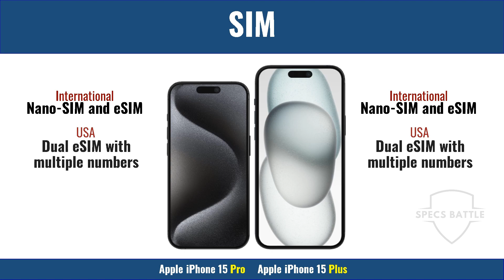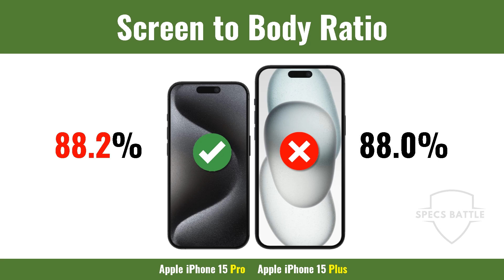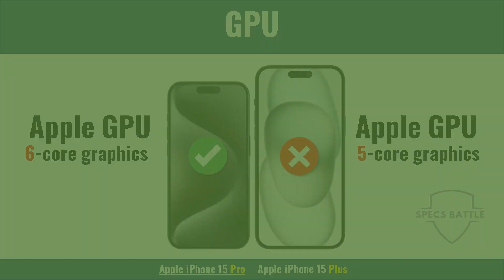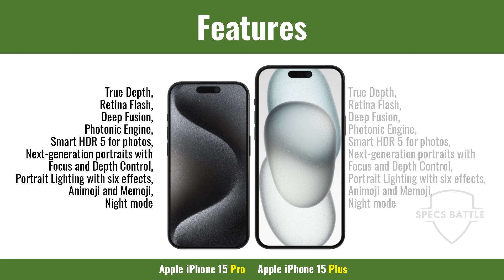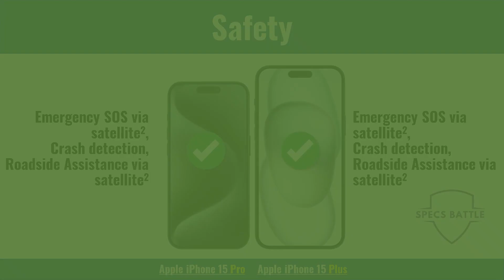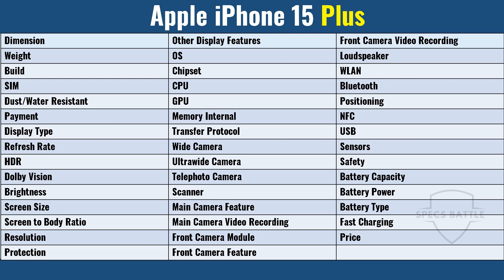Reveal The Differences: iPhone 15 Pro vs iPhone 15 Plus | FULL COMPARISON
This video is comparing the specifications between Apple iPhone 15 Pro vs Apple iPhone 15 Plus. How far is the difference? Which one do you think will be a winner?

In this channel we compare phones, tabs and other gadgets. If you have any request(s), just write down in the comment section. We'll make the video as soon as possible.

Video Sections:
00:07 Launch
00:13 Body (dimension, weight, build, sim, dust/water resistant, payment)
00:53 Display (type, ref rate, HDR, dolby vision, brightness, size, screen to body ratio, resolution, protection, features)
01:55 Platform (operating system, chipset, cpu, gpu)
02:19 Memory (internal memory/ROM and RAM variants, transfer protocol)
02:38 Main Camera (wide, ultrawide, telephoto, scanner, features, video recording)
03:22 Front Camera (modules, features, video recording)
03:42 Sound (loudspeaker)
03:50 Communication (WLAN, bluetooth, positioning, nfc, usb)
04:22 Features (sensors, safety)
04:37 Battery (capacity, power, type, fast charging)
05:03 Price
05:12 Result

Source:
Gsmarena.com
Apple.com

iPhone 15 Pro vs iPhone 15 Plus Antutu
iPhone 15 Pro vs iPhone 15 Plus America
iPhone 15 Pro vs iPhone 15 Plus Base Model
iPhone 15 Pro vs iPhone 15 Plus Battery Test
iPhone 15 Pro vs iPhone 15 Plus Camera Test
iPhone 15 Pro vs iPhone 15 Plus Cinematic Video
iPhone 15 Pro vs iPhone 15 Plus Camera Comparison
iPhone 15 Pro vs iPhone 15 Plus Chipset
iPhone 15 Pro vs iPhone 15 Plus Charger
iPhone 15 Pro vs iPhone 15 Plus Drop test
iPhone 15 Pro vs iPhone 15 Plus Design
iPhone 15 Pro vs iPhone 15 Plus Dynamic Island
iPhone 15 Pro vs iPhone 15 Plus Display
iPhone 15 Pro vs iPhone 15 Plus Explained
iPhone 15 Pro vs iPhone 15 Plus Features
iPhone 15 Pro vs iPhone 15 Plus Fast Charging
iPhone 15 Pro vs iPhone 15 Plus Gsmarena
iPhone 15 Pro vs iPhone 15 Plus Game test
iPhone 15 Pro vs iPhone 15 Plus Hands On
iPhone 15 Pro vs iPhone 15 Plus New Features
iPhone 15 Pro vs iPhone 15 Plus Official
iPhone 15 Pro vs iPhone 15 Plus Quality
iPhone 15 Pro vs iPhone 15 Plus Review
iPhone 15 Pro vs iPhone 15 Plus Release date
iPhone 15 Pro vs iPhone 15 Plus Rumors
iPhone 15 Pro vs iPhone 15 Plus Series
iPhone 15 Pro vs iPhone 15 Plus Sim card
iPhone 15 Pro vs iPhone 15 Plus Trailer
iPhone 15 Pro vs iPhone 15 Plus Unboxing
iPhone 15 Pro vs iPhone 15 Plus Vlog
iPhone 15 Pro vs iPhone 15 Plus Worth it
iPhone 15 Pro vs iPhone 15 Plus Zoom test
iPhone 15 Pro vs iPhone 15 Plus Leak
iPhone 15 Pro vs iPhone 15 Plus Model
iPhone 15 Pro vs iPhone 15 Plus Full Comparison